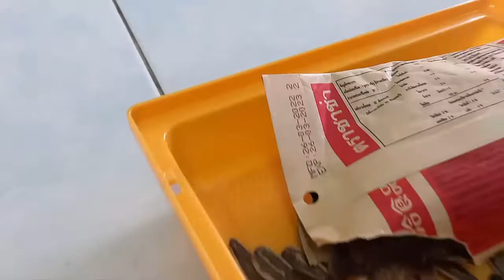chú chuột hamster tự sấy khô cho bộ lông sau khi tắm( hamster make to dry after shower cute)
Hi Guys, kênh giải trí vui cười, vui đùa và vui chơi cùng chú chuột nhóc hamster tự làm khô sau khi tắm xong nhìn đáng yêu quá luôn nè các bạn ơi vào xem và ủng hộ kênh nhá , thanks